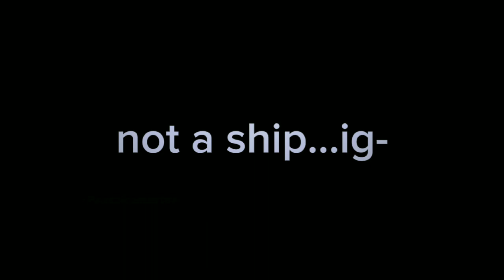"Valentine" || obsessed Jackson || not ship (I guess-) || backrooms gacha club